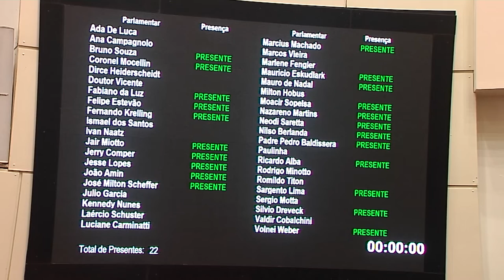É Notícia - Aprovado em plenário PL que proíbe corrida de cães em SC - 15/12/21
Na sessão desta quarta-feira(15/12), os parlamentares aprovaram em plenário, o projeto de lei, de autoria do deputado Marcius Machado(PL) que altera o Código Estadual de Proteção aos Animais para proibir a realização de corrida de cães em Santa Catarina. A votação foi acompanhada por ativistas da causa animal.